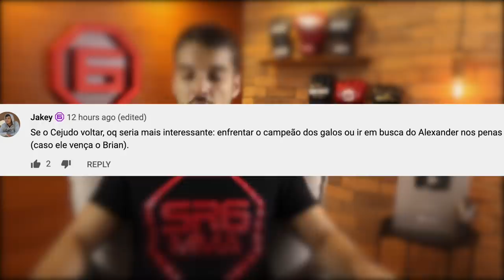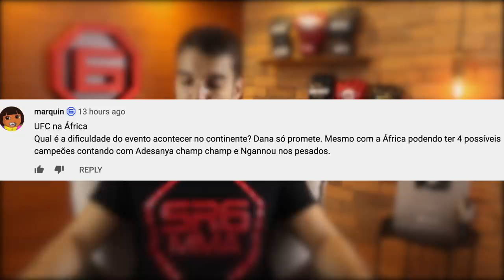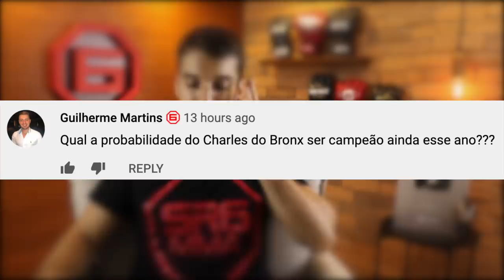O CAMINHO PARA CHARLES DO BRONX (Fala, Membro #5)